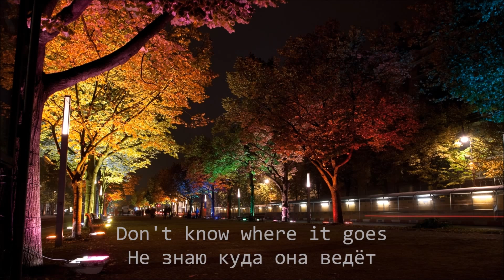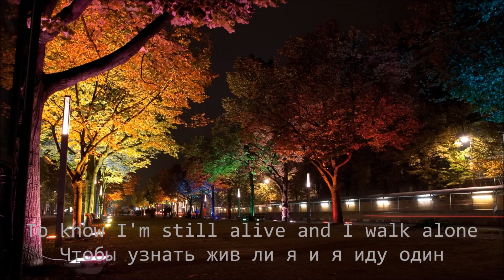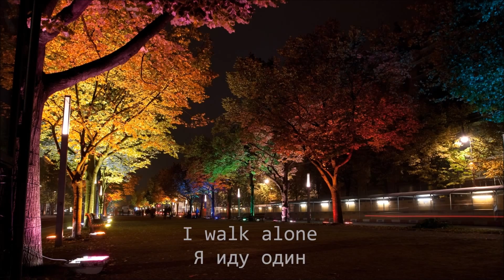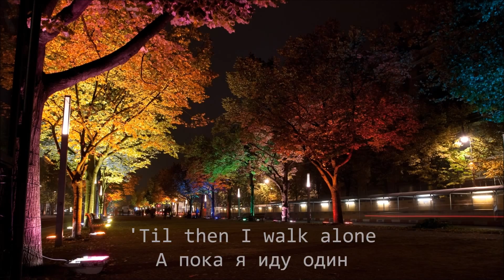Green Day Boulevard of Broken Dreams Lyrics Перевод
Материал представлен для ознакомления перепечатка и размещение на других ресурсах запрещены.